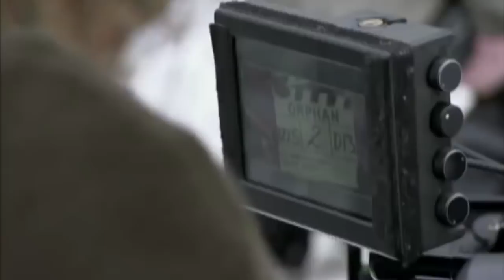Orphan - Behind The Scenes